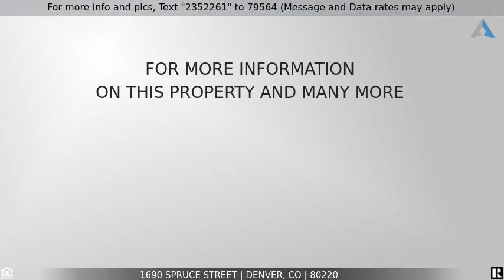Priced at $570,000 - 1690 Spruce Street, Denver, CO 80220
AMAZING 4 bed duplex/sfh for sale in Denver! GREAT HOUSE HACK!

Welcome home! This incredibly updated, but well-preserved home is such a unique find nestled between Stapleton and Lowry. This home is zoned as a duplex and was converted to a single-family. It just needs new door hardware to separate the units, and the kitchen cabinets/appliances added back to the upstairs. The gas line and electricity is already in place to easily add those things back. It has a separate exterior entrance for the upstairs unit. Tons of possibilities! It's a short walk to Stapleton playgrounds, schools etc. and minutes from shopping, restaurants. It is truly the perfect location. When you walk in, you will see the stunningly preserved hardwoods that will be a definite conversation starter for all of your guests. The home has a main-level bedroom in case stairs are an issue for any residents or would be a great office. The kitchen has been very tastefully remodeled with gorgeous painted cabinets, stainless appliances, and butcher block counters. There is a generous pantry, as well. Upstairs is the definition of a work-from-home space that will make all your co-workers jealous. Fantastic light and ample room for all your home-office needs. The master bedroom is a calming retreat that has plenty of room to have a sitting area with exquisite natural light, a king bed, and room to spare. The master closet is so big, any fashionista will be able to fit all of their clothes, no problem! It's so big it could be used as a nursery or as another home office. Outside you have a large lot for the next neighborhood BBQ and room for all the people in your life.

Listing Courtesy of:  8z Real Estate